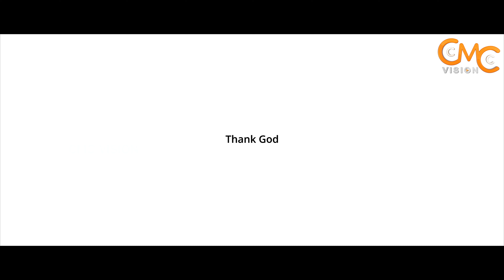പിന്നണി ഗായകരെ അതിശയപെടുത്തുന്ന സ്വരമാധുര്യം | Nee Engethiyile | Sr.Julie Therese CSN | Hentry Joy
Direction | Camera | Editing | Colour Grading | Music | Audio Recording & Mixing
Hentry Joy Padinjakkara

Lyrics
Sr.Alphonse Maria CMC

Singer
Sr.Julie Therese CSN

BGM
Binu Mathirampuzha

Production Assistants
Sr.Flory CMC, Sr.Mariet CMC,Sr.Aquina CMC

Production Controller
Sr.Navya Maria CMC

Production
Mother Grace Therese CMC & Councillors, Mount Carmel Generalate, Aluva

നീ എൻഗേദിയിലെ പൂങ്കുലപോലെ
താഴ്‌വരയിൽ പുതുലില്ലിപോലെ (2)
വിടർന്നുയർന്നൊരു സുന്ദരമലരേ
അമ്മേ മരിയേ വാഴ്ക !
അമ്മേ മരിയേ വാഴ്ക !

അംഗനമാരിൽ അഴകാർന്നവളെ
ജീവജലത്തിൻ തെളിനീരുറവേ (2)
മുദ്രിതമായൊരു ഉദ്യാനം നീ
തലമുറതോറും പാടും ഞങ്ങൾ
അമ്മേ മരിയേ വാഴ്ക !
അമ്മേ മരിയേ വാഴ്ക !

പൂർണ്ണവതീ നിൻ ആഗമനത്തിൽ
പൂത്തുലയുന്നു മരുഭൂമികളും (2)
സൗവർണ്ണസൗഗന്ധ മലരേ നിൻ മധു
സ്വർലോകജീവന്റെ നീർച്ചാലല്ലോ
അമ്മേ മരിയേ വാഴ്ക !
അമ്മേ മരിയേ വാഴ്ക !

നീ എൻഗേദിയിലെ പൂങ്കുലപോലെ
താഴ്‌വരയിൽ പുതുലില്ലിപോലെ
വിടർന്നുയർന്നൊരു സുന്ദരമലരേ
അമ്മേ മരിയേ വാഴ്ക !
അമ്മേ മരിയേ വാഴ്ക !

ആത്മീയതയിൽ വളരാൻ ആത്മീയ വളർത്താൻ CMC VISION യൂട്യൂബ് ചാനൽ സബ്സ്ക്രൈബ് ചെയ്യുക

*ANTI-PIRACY WARNING*
This content is Copyrighted to CMC Vision.

THANKS